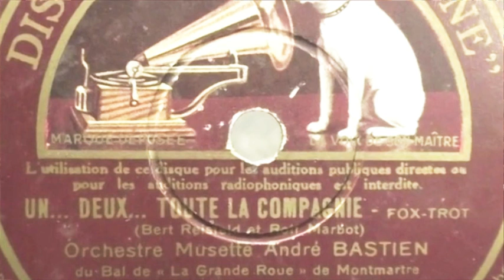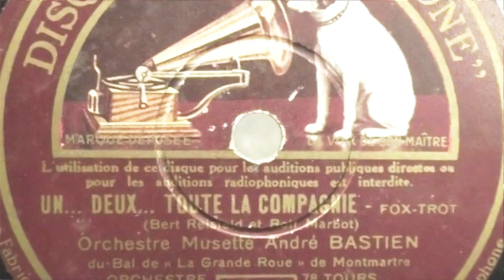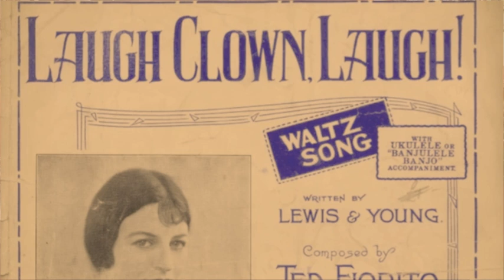Kuhl & Klatt playerpiano, Berlin 1923 plays: "Toute la Compagnie" & "Laugh clown laugh"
Kuhl & Klatt playerpiano, pianola, "pneuma" type with mandolin rail, Berlin 1923 (used for entertainment in Belgian café) plays: "Un...deux...toute la Compagnie" & "Laugh clown laugh" (from Symphonia / Mezon rolls without numbers)